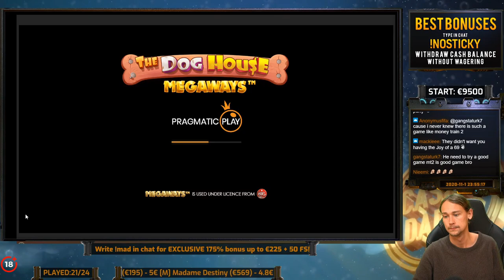HUGE WIN!!! DOG HOUSE MEGAWAYS BIG WIN - €5 bet on Casino slot from CasinoDaddys stream